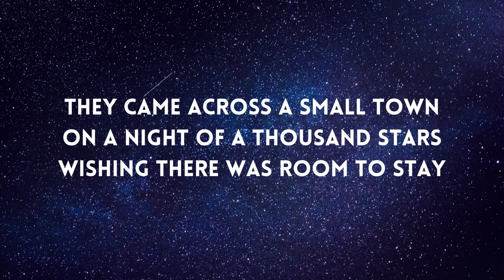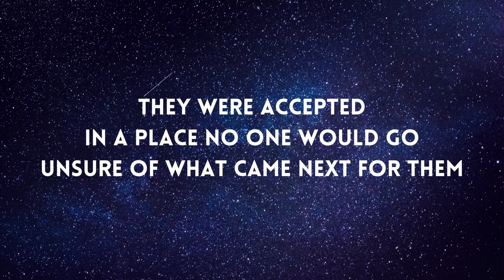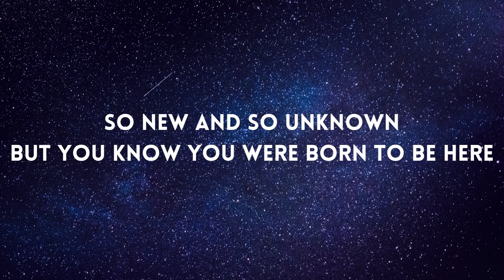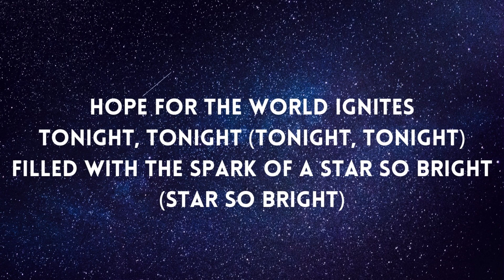Hope Ignites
Music, Lyrics, and/or Vocals by Ella Henderson, Henry Garcia

Produced & Distributed by Hall Pass Entertainment
Lyrics, Music & Vocals: Rising Starr Middle School Students
Producer: Azariah Pope, Senior at Starr's Mill High School
Album Cover Artwork: 8th grade student Ohemaa Boakye
Community for Creativity Program Facilitator: Christy Todd
Fine Arts Staff: Bonnie Krider, Nathan Kufchak & Brandon Respress

Hall Pass Entertainment is a self-funded, student-run, entertainment label that connects teens with tools, training, and experiences to jump-start their careers. We are the content distribution arm of Rising Starr Middle School's Community for Creativity initiative, located in Fayetteville, GA.

Released by Hall Pass Entertainment on 13 December 2022 as part of the Winter Break album. The information expressed in this content represents the views and opinions of the original student creators and does not necessarily reflect the views or opinions of Hall Pass Entertainment, Fayette County Public Schools, or Rising Starr Middle School.

Released by: Hall Pass Entertainment
Album: Winter Break
Album release date: 13 December 2022